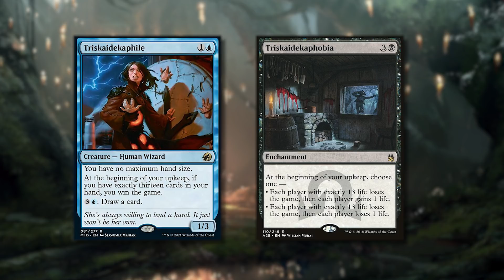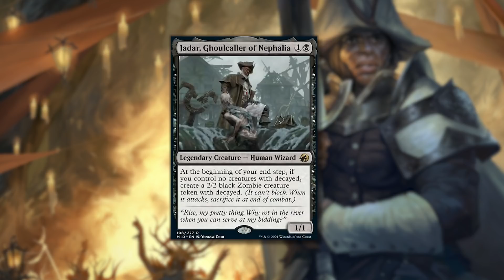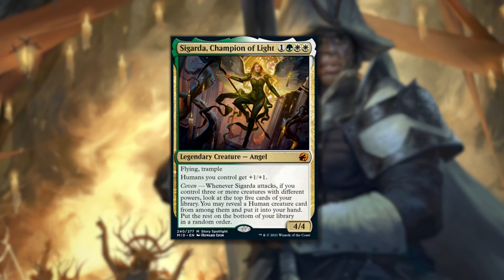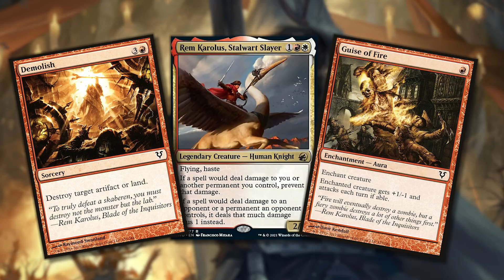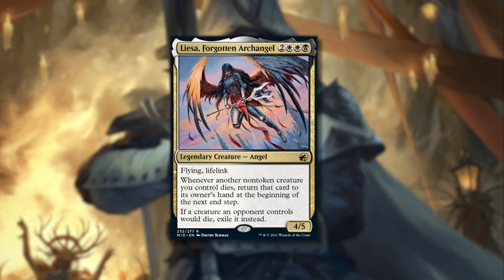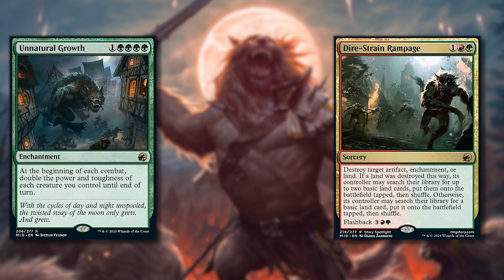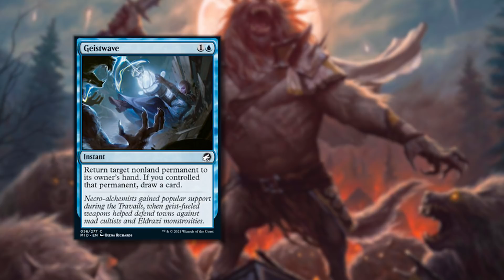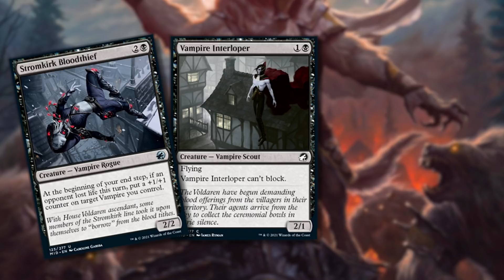Innistrad Midnight Hunt (Lore) Set Review | Finding Flavor | MTG Lore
Hey lore lovers, welcome to the first entry in a new series called Finding Flavor where we review upcoming Magic: The Gathering sets and see how their lore stacks up. Today, we're taking a look at the plane of Innistrad with the upcoming MTG Midnight Hunt set! Let me know your thoughts on Midnight Hunt and which cards you think are full of flavor as well as suggestions for future videos in the comments. Until next time, go forth and explore the lore.

Time Stamps:
0:00 - Intro
2:07 - Flashbacks
5:40 - Legends
16:21 - Lore Tidbits
25:37 - Outro

Background: Maestro by Tlakaelel